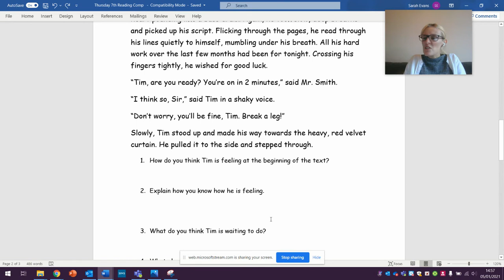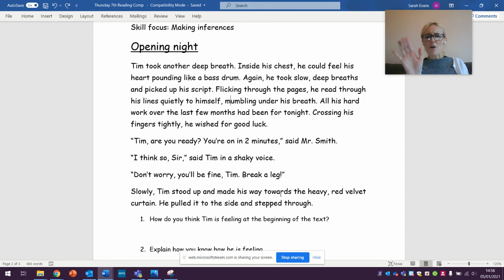Reading Comprehension Inferences